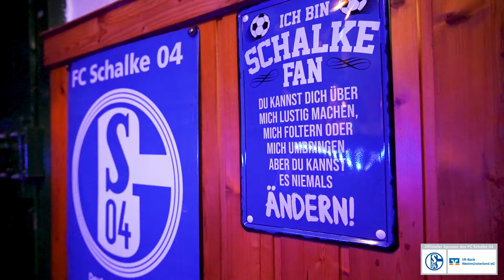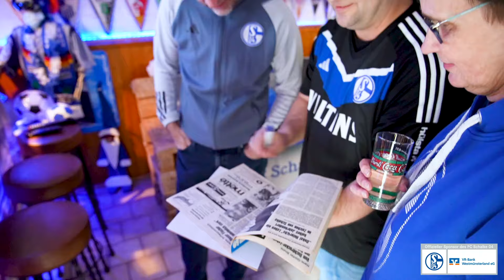Schalke 04 Triff Klaus Fischer 2024